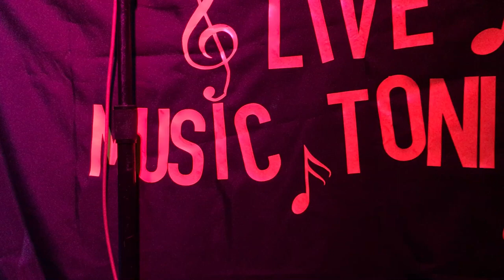SWAMI (( JOHN ))) REIS at Bottom of the Hill {Full Show}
SWAMI ((JOHN ))) REIS
Live at Bottom of the Hill, San Francisco, CA 8.6.22